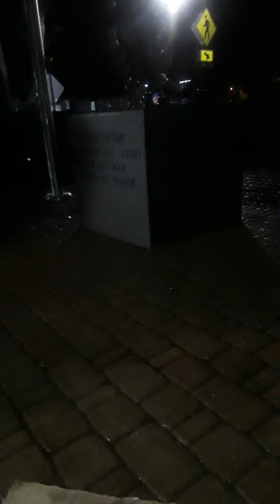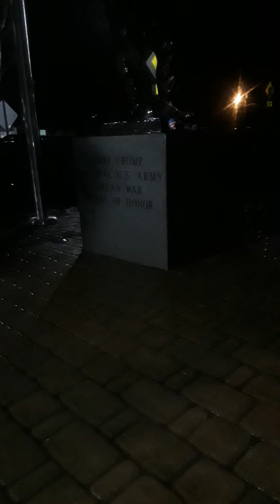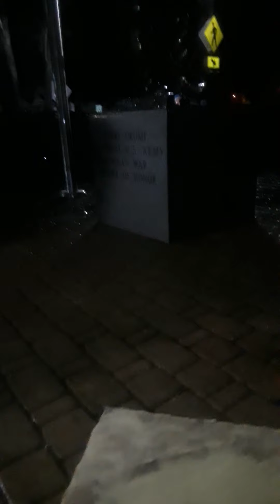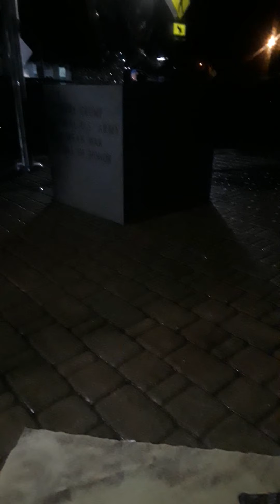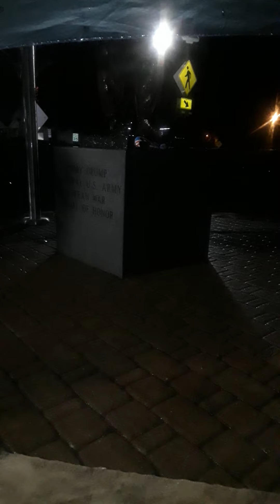Grand Master JAY, is being Persecuted by this Rome's System,& YAH' Sabbath SHEBAT 8TH 6008